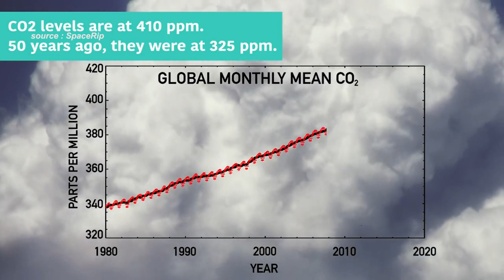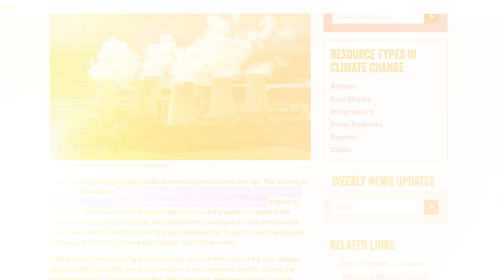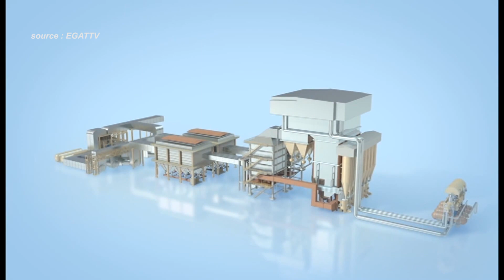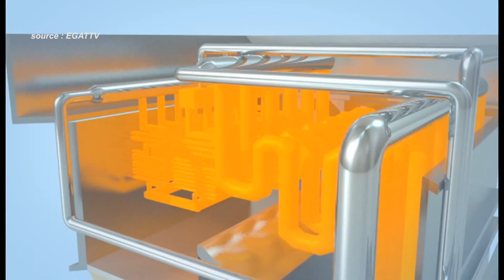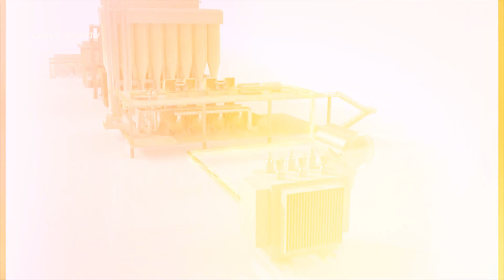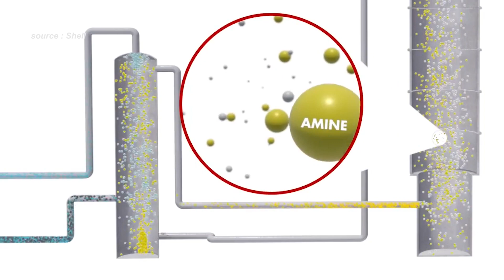Bisa batal di pensiunkan PLTU Batu bara dengan teknologi ini.!! - Clean Coal Technology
Batu bara merupakan salah satu sumber energi yang paling banyak digunakan, dimana 40% persennya dimanfaatkan sebagai sumber energi pembangkit listrik tenaga uap atau PLTU. Kita tahu bahawa PLTU batu bara adalah salah satu kontributor utama emisi gas rumah kaca yang menyebabkan perubahan iklim. Pembakaran batu bara menghasilkan sekitar 15 miliar ton karbon dioksida setiap tahun.

Untuk mengatasi permasalahan tersebut salah satu cara yang dilakukan adalah peralihan dari energi berbasis fosil (fossil fuel) ke energi terbarukan (renewable energy).

Nah ada cara lain untuk mengatasi hal tersebut dengan tetap dapat memanfaatkan energi berbasis fosil ini yaitu menggunakan Clean Coal Technology pada PLTU batu bara sehingga emisi yang dihasilkan dapat berkurang dan mencapai ambang batas minimal yang dipersyaratkan.

Seperti apakah teknologi batu baru bersih tersebut? Seberapa besar dampaknya dalam mengurangi emisi karbon? Yuk kita simak ulasan singkatnya berikut ini - Bisa batal di pensiunkan PLTU Batu bara dengan teknologi ini..!!! - Clean Coal Technology

00:00 Intro
01:24 Latar belakang penerapan Clean Coal Technology
02:21 Mengenal Clean Coal Technology
03:43 Cara Kerja Clean Coal Technology
05:22 Penggunaan Clean Coal Technology di PLTU
06:48 Kekurangan Clean Coal Technology